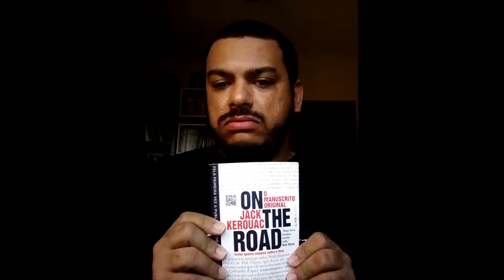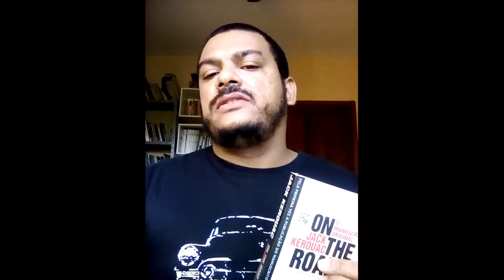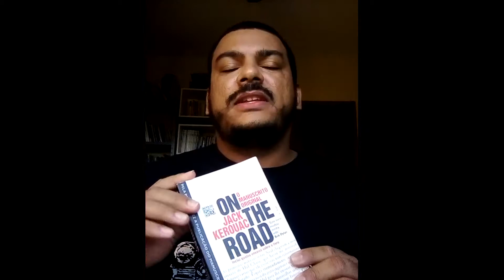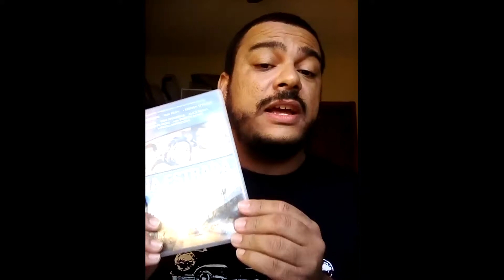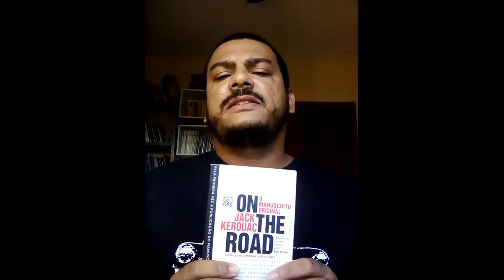Comentário sobre o livro On the road de Jack Kerouac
O livro de Kerouac é influente até os dias atuais